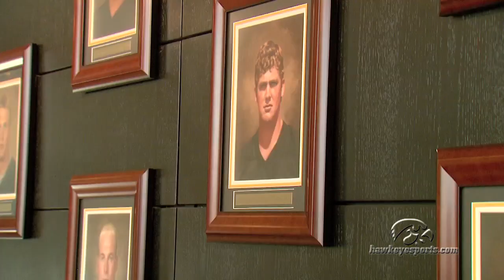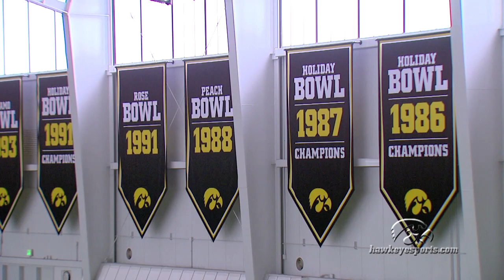Coach Hayden Fry Tours the Hansen Performance Center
Coach Hayden Fry tours of the Hansen Performance Center.  Head Coach Kirk Ferentz leads the tour with his former boss as they view the complex and reminisce about the past.